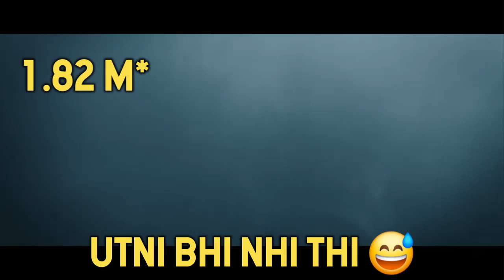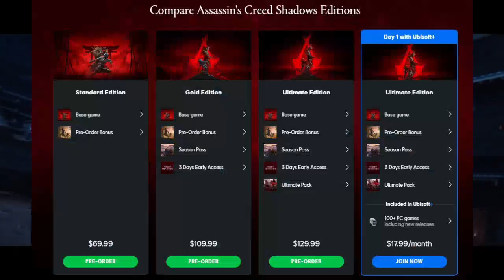Is Assassins' Creed Shadows GOOD or BAD?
I make many relatable YouTube videos of games such as Far Cry, GTA, Assassin's Creed and many new or upcoming games.

Today, I am talking about Assassins' Creed Shadows, it will be available after November on X-Box, Play Station and app store.

Comment your favourite part in the comments section.